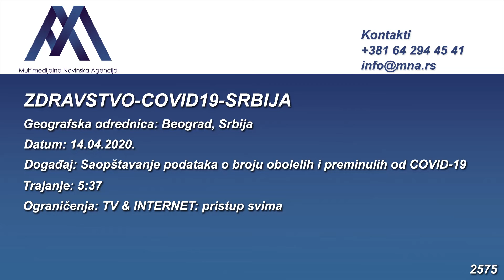14.04.2020. Beograd - Preminulo devet osoba (Video: MNA/RTS POOL)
SLUG: ZDRAVSTVO-COVID19-SRBIJA

Geografska odrednica: Beograd, Srbija
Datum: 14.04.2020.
Događaj: Saopštavanje podataka o broju obolelih i preminulih od COVID-19
Ličnosti: Darija Kisić Tepavčević, Predrag Kon
Ton: prirodan ton / srpski
Trajanje: 5:37
Izvor: RTS POOL
Ograničenja: TV & INTERNET: pristup svima
Format: HD (1920 x 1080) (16:9)

OPIS VIDEO KLIPA:
BEOGRAD, SRBIJA (14. APRIL 2020.) (RTS POOL – pristup svima)
1. Širok kadar sa konferencije za medije
2. TON: DARIJA KISIĆ TEPAVČEVIĆ, ZAMENIK DIREKTORA INSTITUTA BATUT O OBOLELIMA I PREMINULIMA (NA SRPSKOM)
3. Širok kadar sa konferencije za medije
4. TON: DARIJA KISIĆ TEPAVČEVIĆ, ZAMENIK DIREKTORA INSTITUTA BATUT O TESTIRANIM ZDRAVSTVENIM RADNICIMA (NA SRPSKOM)
5. TON: PREDRAG KON, EPIDEMIOLOG O KRITIKAMA I VUČIĆU (NA SRPSKOM)
6. Širok kadar sa konferencije za medije
7. TON: DARIJA KISIĆ TEPAVČEVIĆ, ZAMENIK DIREKTORA INSTITUTA BATUT O ZAHTEVU SPC (NA SRPSKOM)

TEKST: U Srbiji je u protekla 24 sata preminulo devet pacijenata od posledica korona virusa, dok je COVID-19 potvrđen kod još 411 osoba.

Umrlo je sedam osoba muškog i dve ženskog pola, čiji je prosek godina 69.

Ukupan broj preminulin od početka epidemije povećao se na 94.

U ponedeljak popodne i tokom današnjeg dana testirano je 2.440 osoba, a korona virus potvrđen je kod 411.

Hospitalizovano je 3.006 pacijenata, a na respiratoru je 131.

Od početka epidemije u Srbiji je testirano 23.398 osoba.

Do sada je testirano 4.936 zdravstvenih radnika, a virus je potvrđen kod njih 533.

Rezultate testova čeka 1.062 radnika.